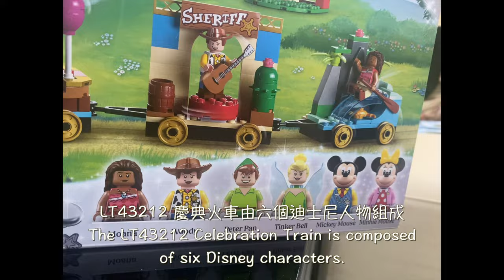「寶寶用品 樂高」樂高LEGO 迪士尼系列 LT43212 迪士尼慶典火車